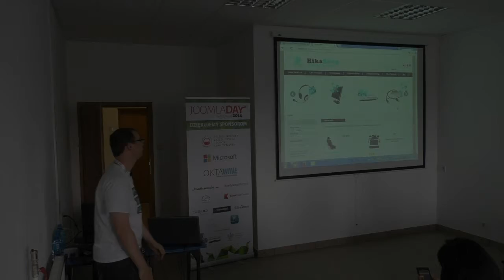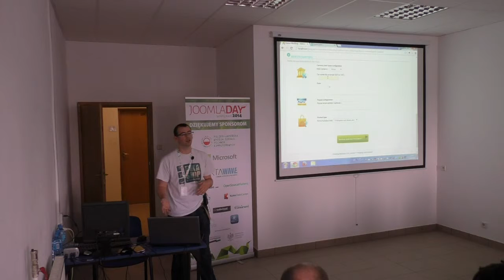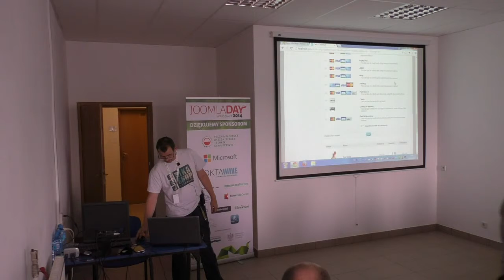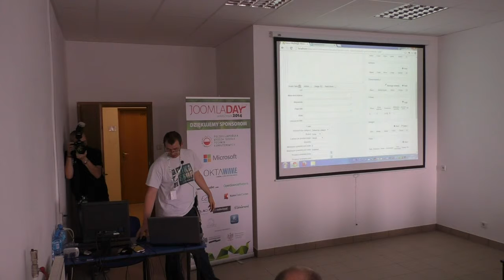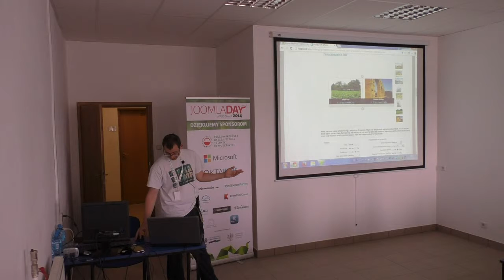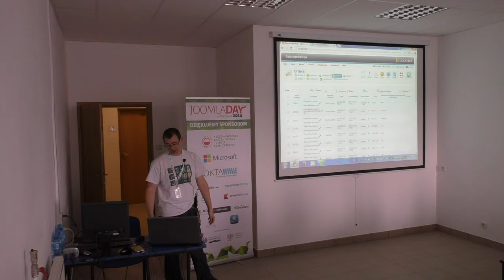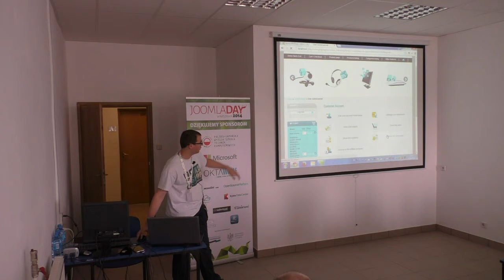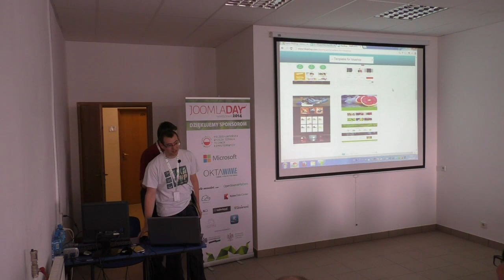JoomlaDay Poland 2014 - Nicolas Clawverie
Budowa sklepu internetowego przy wykorzystaniu komponentu HikaShop